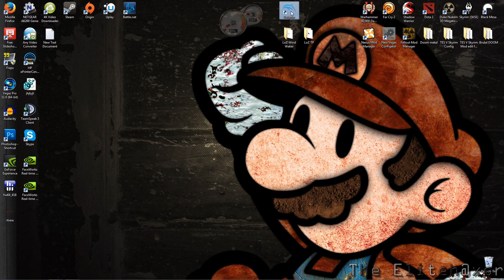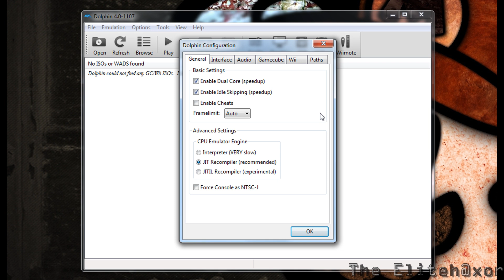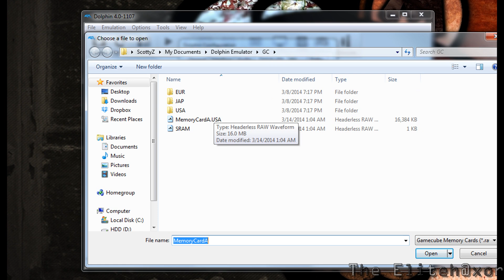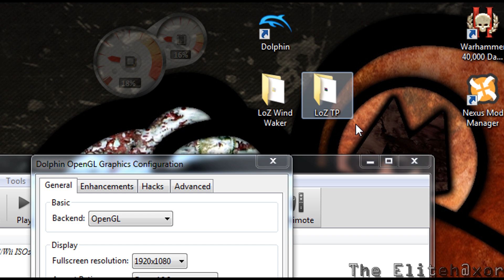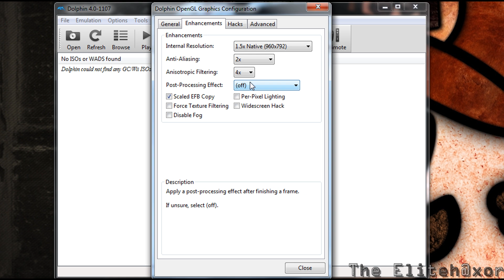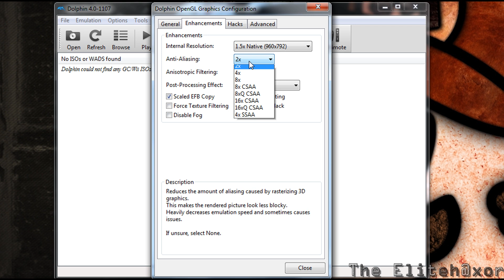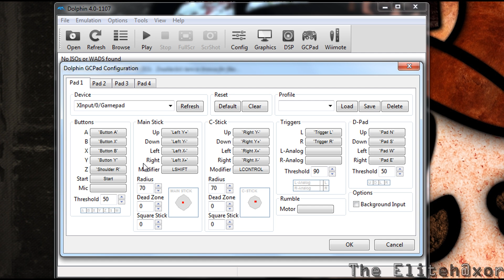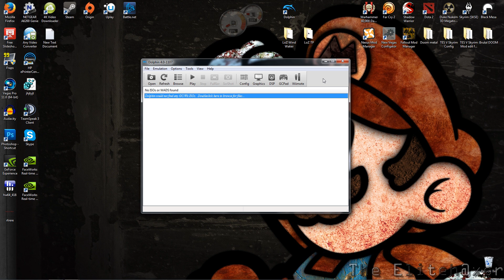How To Setup Dolphin Emulator v4.0 (Gamecube/Wii Emulator)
The settings that I show in this video for the Dolphin Emulator is for people who want better fps and performance but don't know how to set up the correct settings.

The Eliteh@xor, Sc0ttyz23, HD, 1080p, 720p, Dolphin, Emulator, Video games. Gamecube, Wii, Nintendo, How to Setup, How to, Dolphin Emulator v4.0, Dolphin Emulator version 4.0, fps, performance, OpenGL, Best Settings